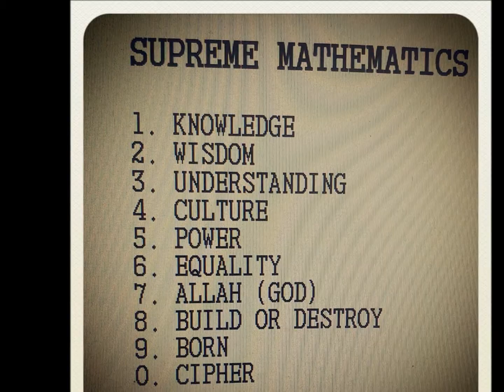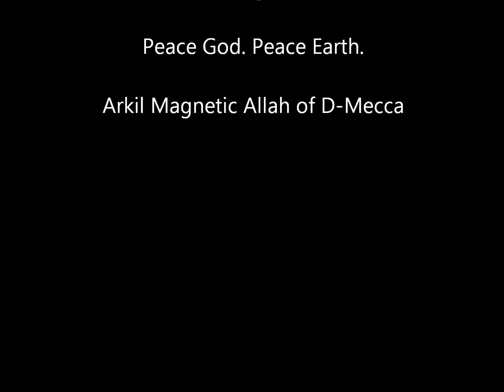Arkil Magnetic breaks down "Culture in the Supreme Mathematics"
The Culture is most important... let me explain.